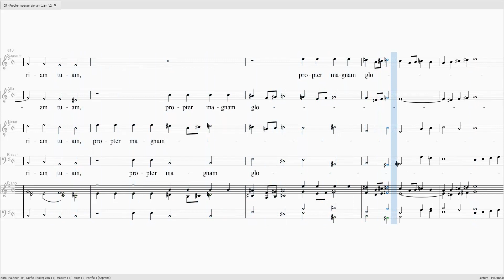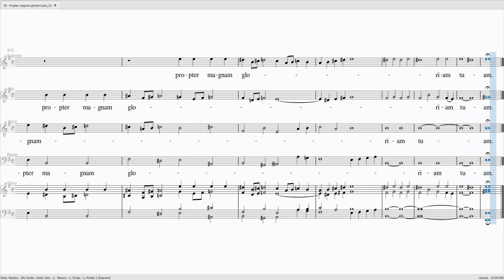VIVALDI Gloria 589 Propter magnam S 40 A 100 TB 40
VIVALDI Gloria - 05 - Propter magnam

Soprane 40%
Alto 100%
Ténor 40%
Basse 40%